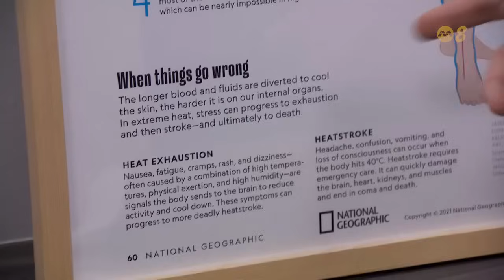前线追踪 | 不开冷气 怎么在家保持凉爽？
《前线》找来室内设计师分享小贴士，让你在家不开冷气也能保持清爽！另外，让专家教你适应高温天气的方法！

12/04/2024 播出